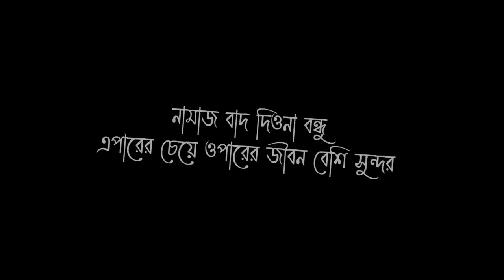ইসলাম নিয়ে ব্যবসা x Faraby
VIDEO TITLE : ইসলাম নিয়ে ব্যবসা x Faraby